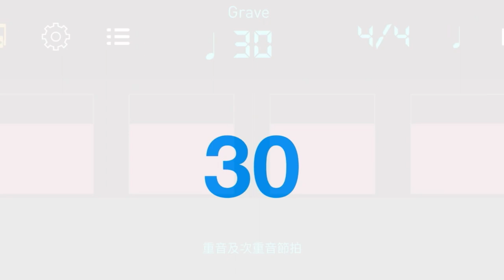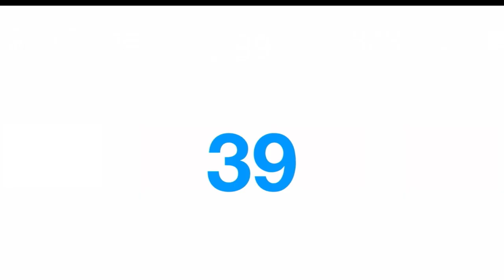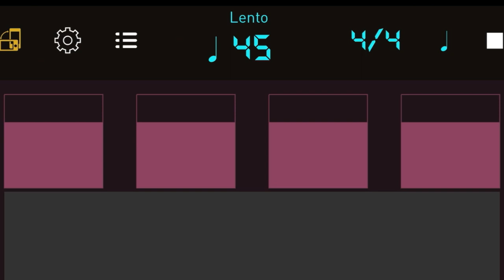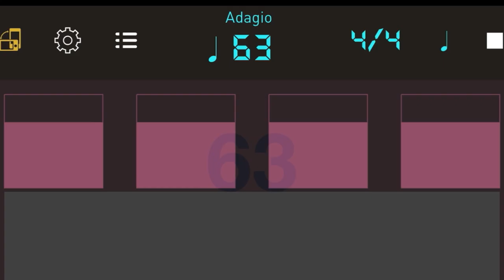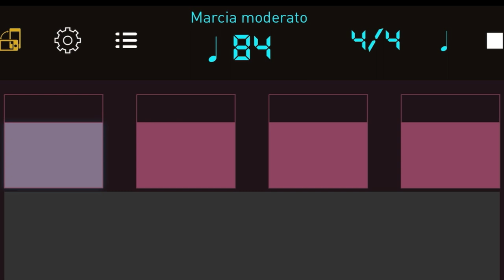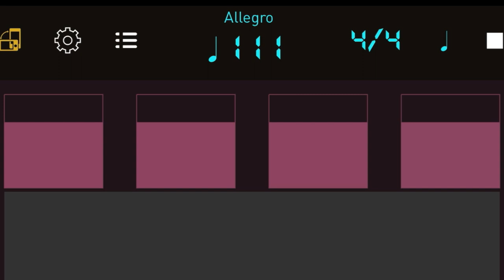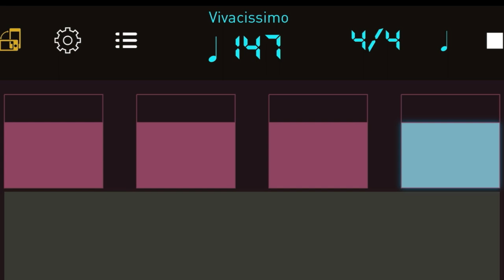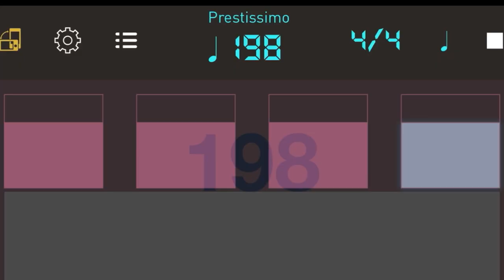| BPM 30~200 | 8 bars + 3 | Speed Trainer | 電子聲